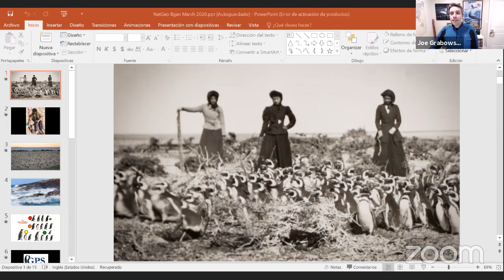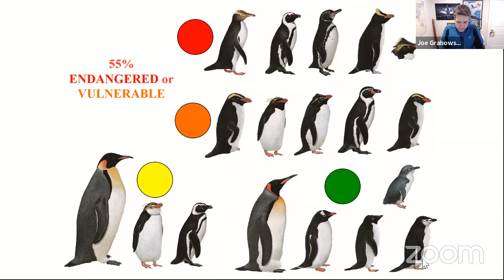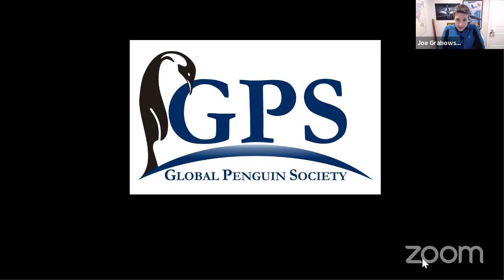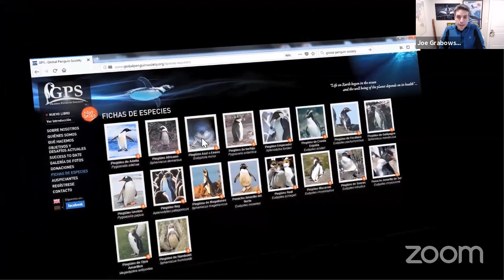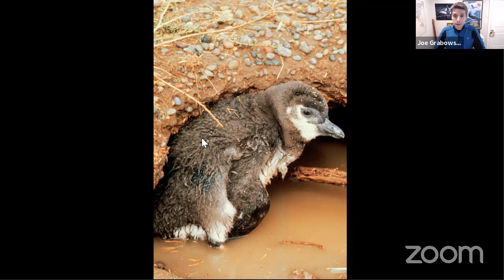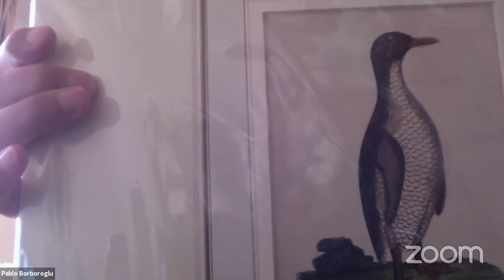Pablo Borboroglu | Penguins in Argentina